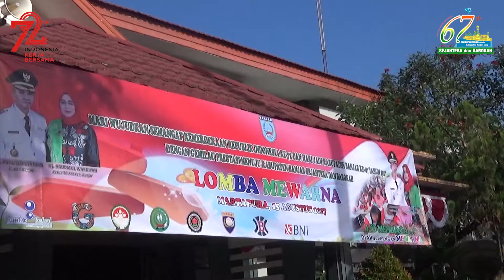INTAN TV ( ANAK ANAK TK MENGIKUTI LOMBA MEWARNAI DALAM RANGKA HUT KAB.BANJAR KE 67, 15 Agustus 2017)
RATUSAN ANAK ANAK TK MENGIKUTI LOMBA MEWARNAI DALAM RANGKA HUT KAB.BANJAR KE - 67 TAHUN